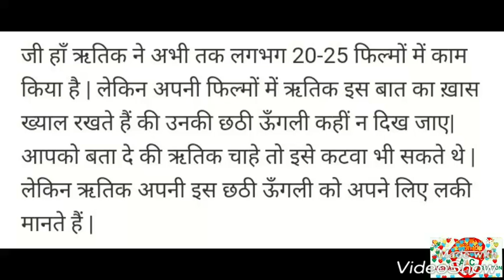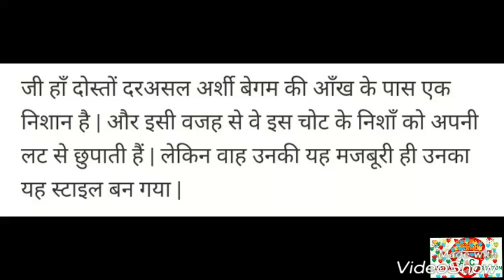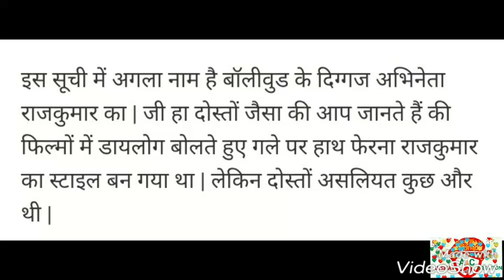इन बॉलीवुड सितारों ने कैमरे पर छुपाई अपनी कमजोरी, 1 नम्बर का सुनकर हैरान हो जायेंगे आप